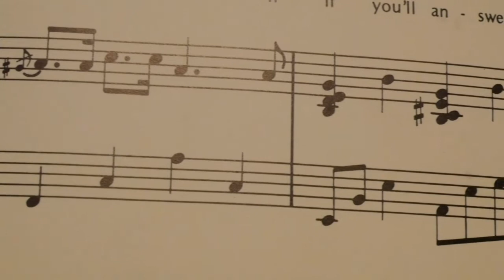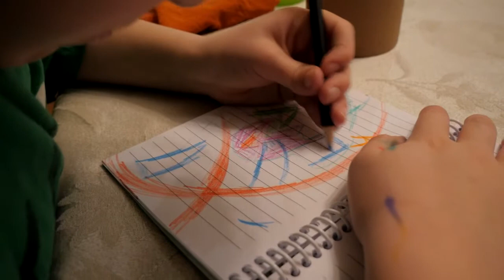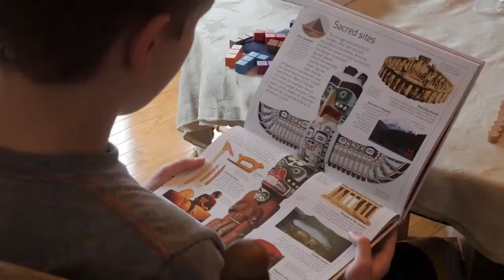Station 6: Becoming a Storywarrior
Part 6 of this six-part series, Becoming A Storywarrior, invites us each to embrace the practices of a Storywarrior.  Begin Life Journey #5 - The Ultimate Trust